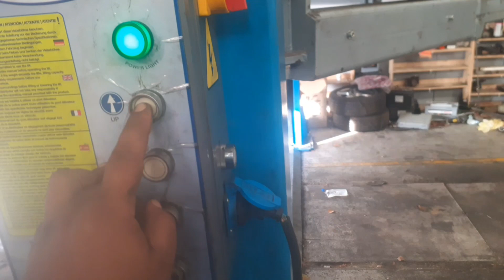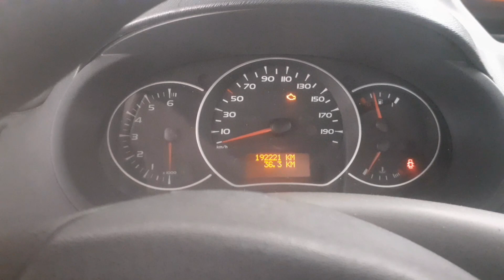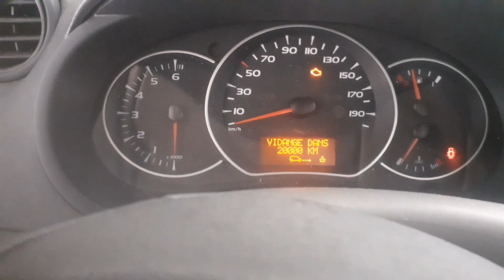vidange kongoo 1.5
vidange _kongoo